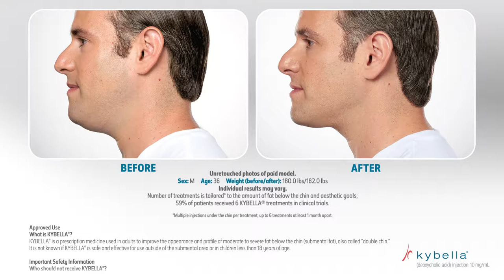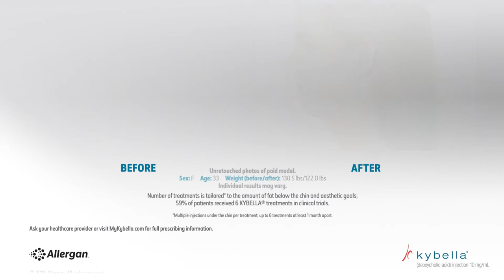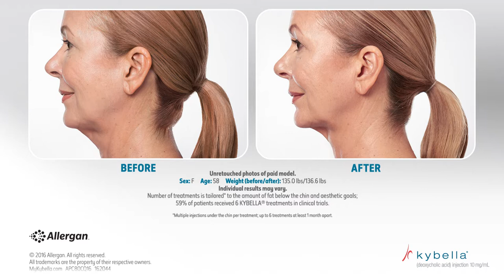BnA Photo Stream 062416